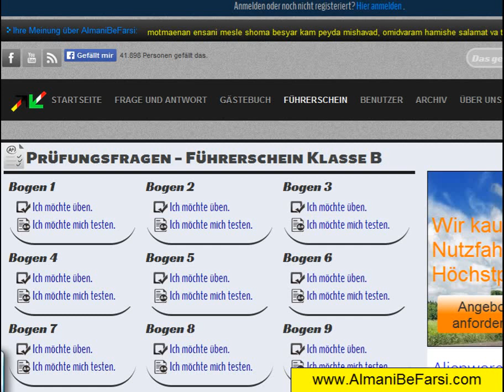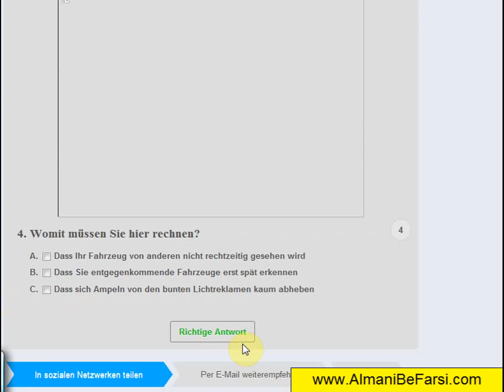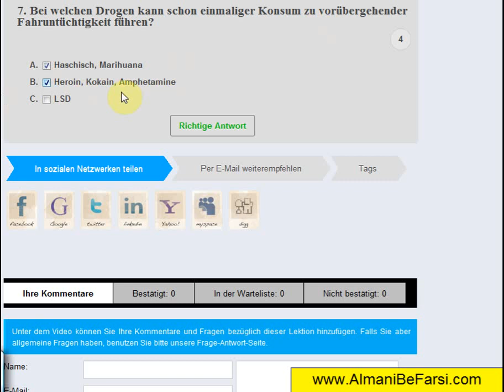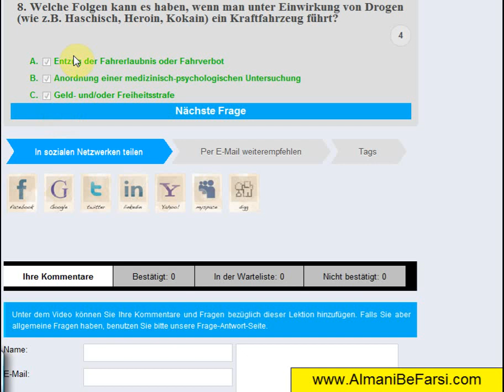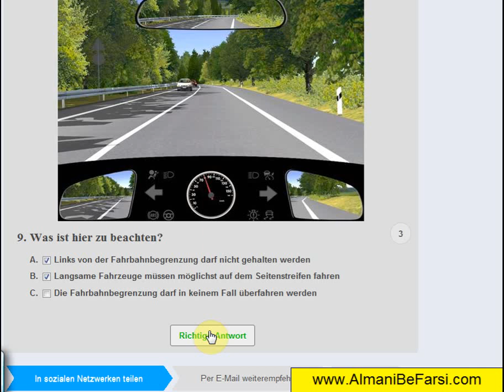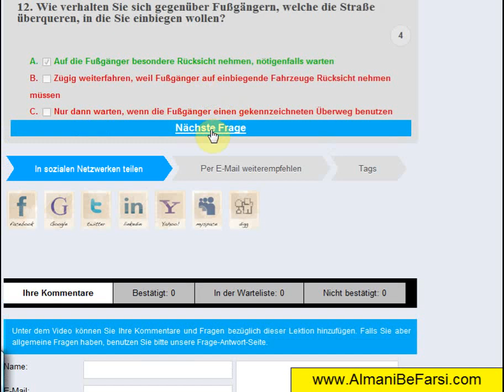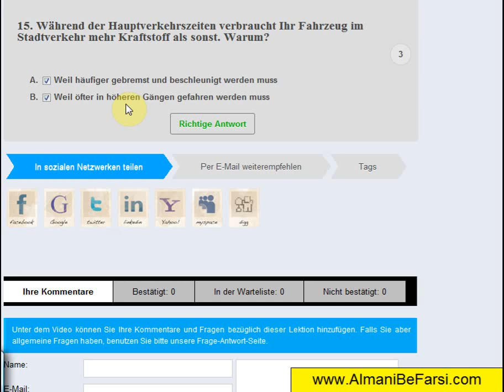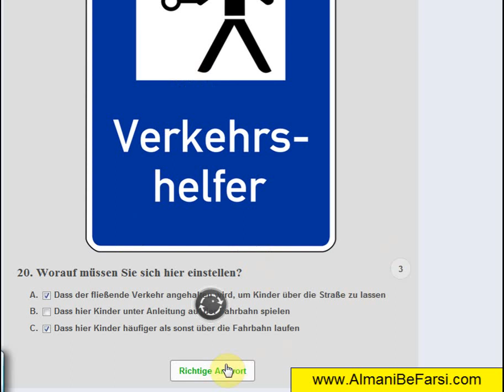گواهینامه آلمانی‌، دفترچه 18-A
Führerschein Klasse B auf Farsi